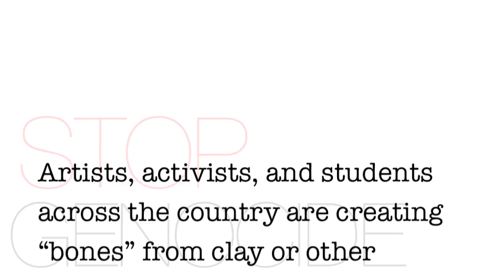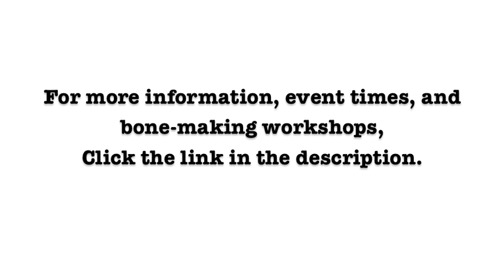One Million Bones at the Freyberger Gallery, Penn State Berks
The Freyberger Gallery hosted the One Million Bones collaborative art installation, which is designed to bring awareness to the issue of genocide and to call upon our government to take much needed action. The Gallery will host "bone-making" workshops and genocide awareness programs throughout the month of September 2012. These events are free and open to the public.